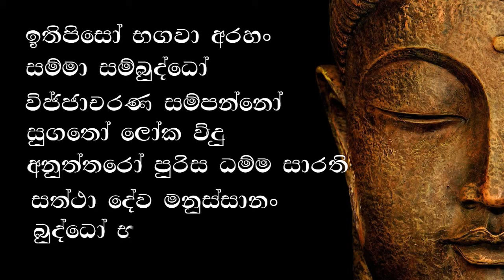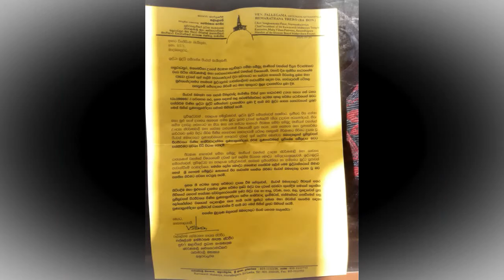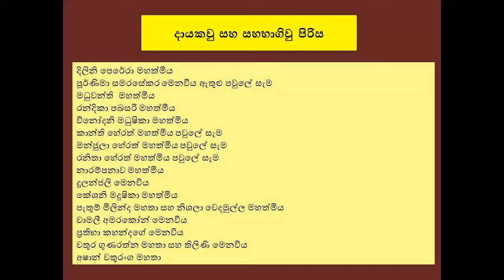රුවන්වැලි මහා සෑය වන්දනාව 2021-03-09/10 (Edited)